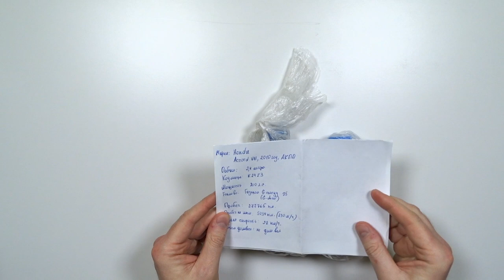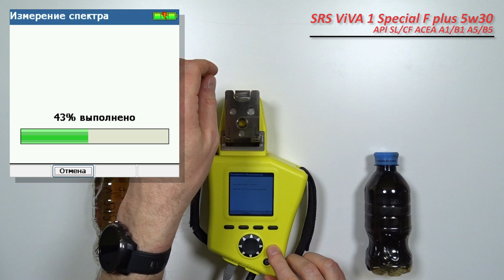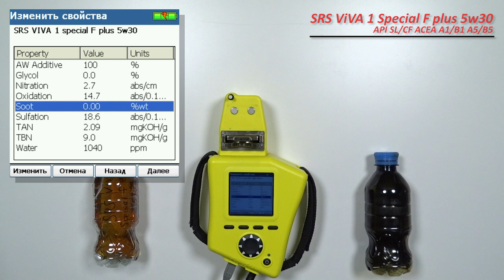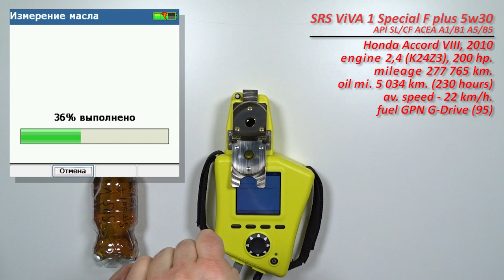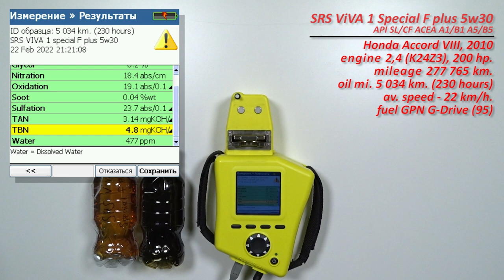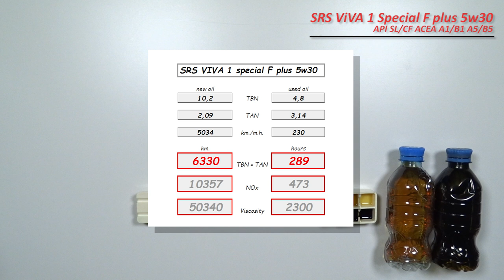SRS ViVA 1 Special F plus 5w30 (отработка из Honda, 230 моточасов, бензин)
Иван из Москвы, прислал образцы масла SRA ViVA 1 Special F plus 5w30.

Допуски:

• API SL/CF
• ACEA A1/B1, A5/B5

Рекомендации

• Ford WSS-M2C913-C
• Ford WSS-M2C913-B
• Ford WSS-M2C913-A
• Jaguar
• Renault RN 700

Масло использовались в  автомобиле Honda Accord VIII, 2010, двигатель 2,4 (K24z3), 200, л.с., АКПП,
без доливок

топливо Газпромнефть 95 G-drive.

Благодарю Ивана за предоставленные образцы и поддержку!